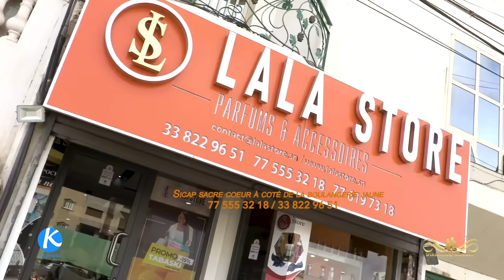Série - Diabarou Gorgui - "La femme du chef" -Episode 11 VOSTFR